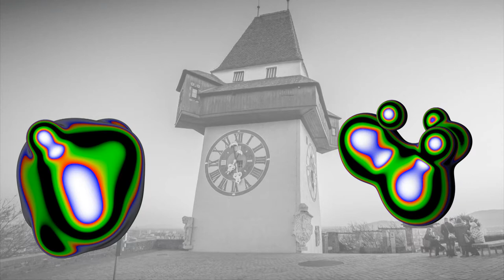Elevate Festival 2020 - Douglas Rushkoff - Rebellion or Extinction